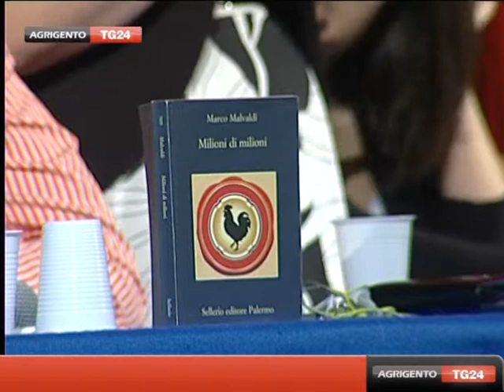Servizio incontro Autore